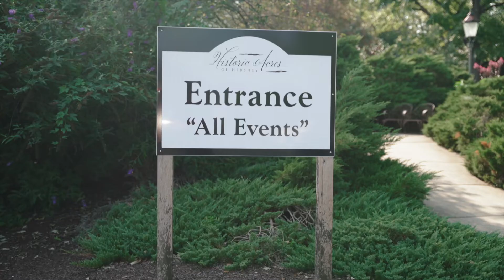Wedding at Historic Acres of Hershey, Pa with DJ Jason Klock!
Wedding for Jake and Matthew at the Historic Acres of Hershey, Pennsylvania with Jason Klock of Klock Entertainment!

For this wedding we brought our live DJ services, up-lighting, intelligent lighting, pixel tubes, a photo booth and more! It was a blast and we hope you enjoy all the footage taken from it!

Klock Entertainment is a Central Pennsylvania based full-service event company. Our work includes Weddings, Corporate Entertainment and more! We provide DJ Talent, Production, Event Design, Photo Booth Rental, and AV. We bring the energy and passion influenced production to any special event. No event is too small or too large for our innovative creative team to design or entertain. We believe that a quality engaging guest experience is what creates life lasting memory.